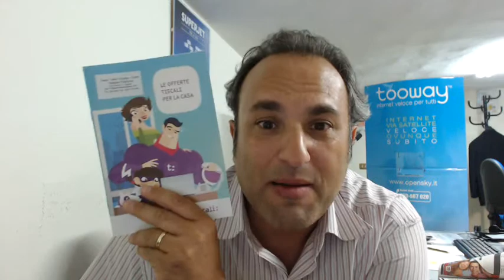offerta incredibile promo solo un giorno, 22.95 euro per sempreeeee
Tiscali a soli 22.95 euro per sempre